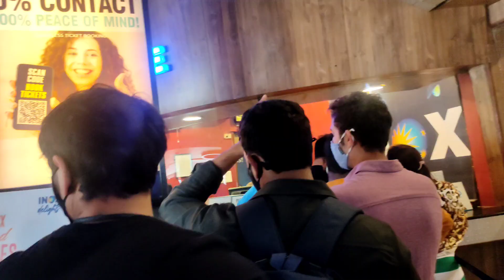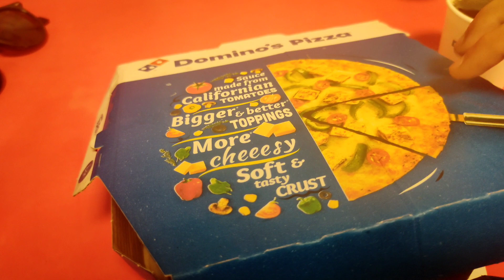कुछ ऐसा रहा साल का पहला दिन💕😀।। New Year First day 🎉💃🏻!!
Thank u